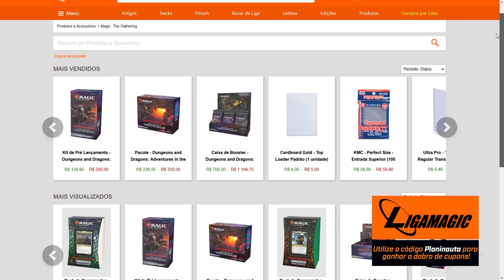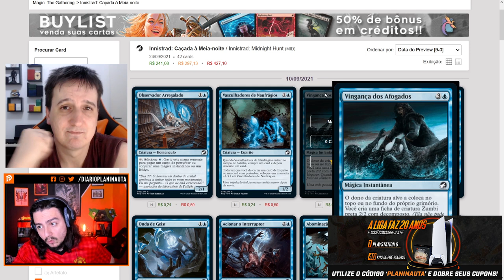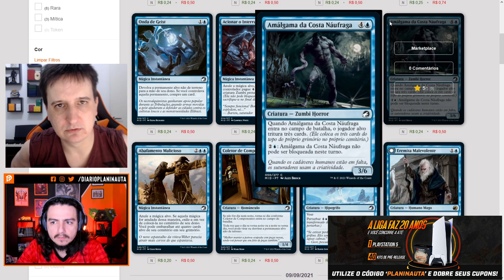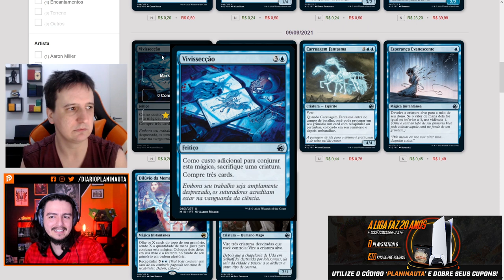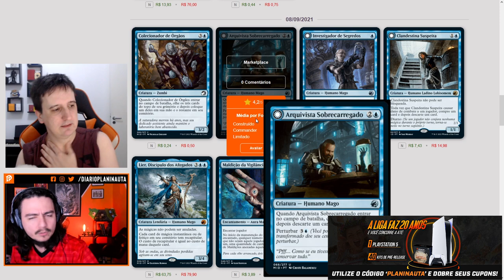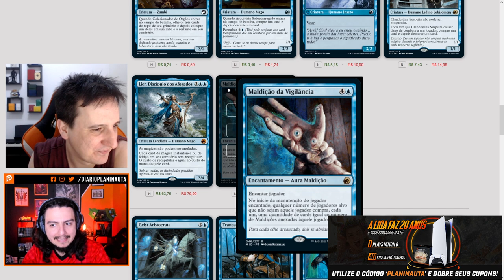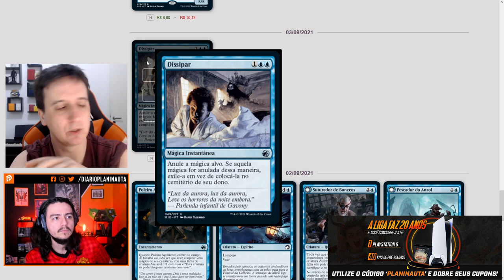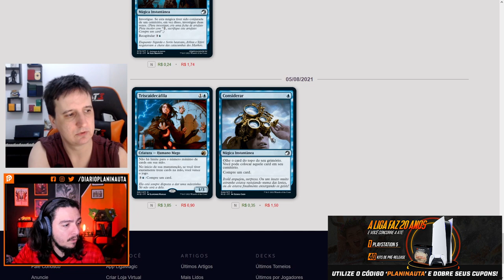Análise Innistrad: Caçada à meia-noite - Azul com Charlão do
Análise dos cards azuis de Innistrad com Magic Noobz!